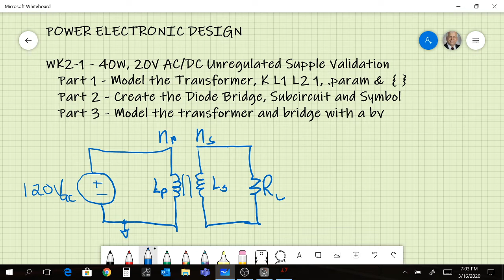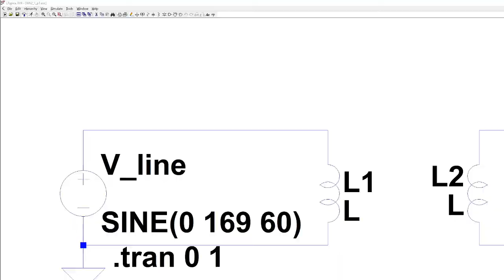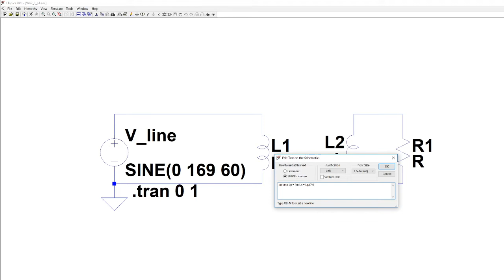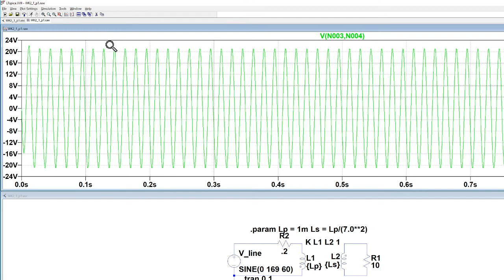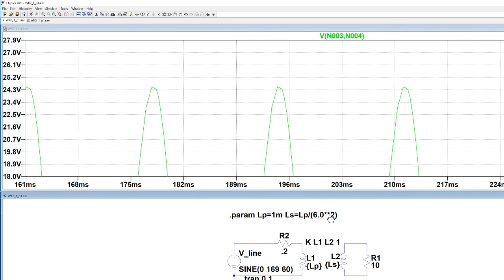Power Electronic Design - WK2 1A - Modelling a Transformer in Spice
In this video we use the .param Spice directive and mutually coupled inductors to model a transformer.